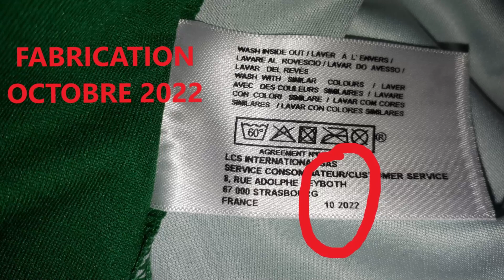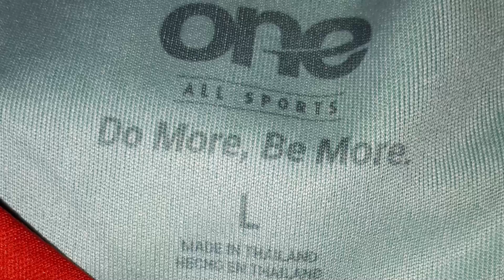Comparatif Maillots 👕 Le Cameroun à la Coupe du Monde 2022... et ses deux maillots 🤔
*** -10% sur CIRCA 88 FOOTBALL avec le code AMOUR10 **

Le Cameroun a fait parler de lui au-delà de sa victoire contre le Brésil lors de la Coupe du Monde de football de la FIFA 2022 au Qatar. Le maillot du Cameroun est sorti très tard avant la compétition à cause d'un conflit entre la Fecafoot de Samuel Eto'o et la marquer française Le Coq Sportif.

Du coup, le Cameroun est arrivé avec un nouveau maillot conçu par la marque One All Sports. Sauf que le Le Coq Sportif avait déjà sorti son maillot pour les Lions. Je vous fais aujourd'hui l'unboxing et la présentation du maillot du Cameroun.

▬▬▬▬▬ MES MAILLOTS SUR LES RÉSEAUX ▬▬▬▬▬